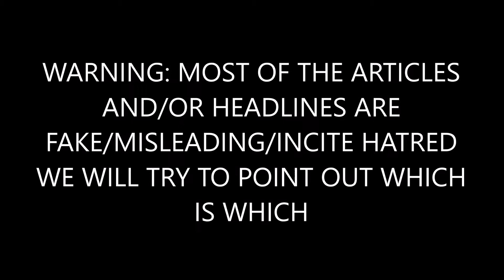BREAKING: George Takei Casts Serious Doubt On Innocence Claims